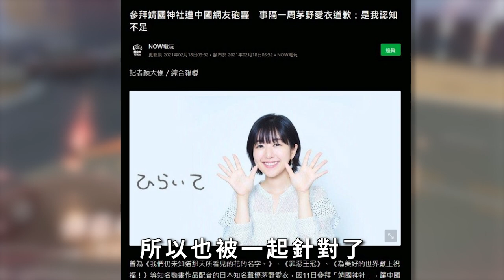【２２】《幻想名將傳 - 策略三國志 &三國志幻想大陸 & 4/10 FB停更 陸服已死 終末陣線：伊諾貝塔(上) 》三國真是萬用題材&未上架就先辱華的遊戲